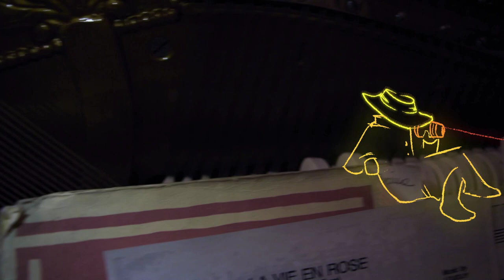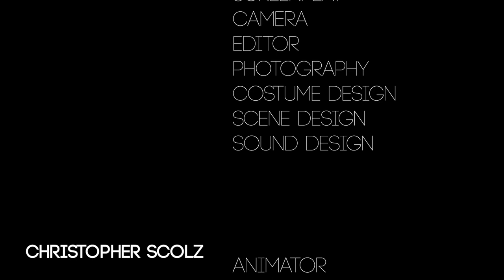ATTRAVERSO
"Attraverso" is a short movie by Elena Faggioli and Christopher Scolz selected to be part of the top ten movies of "Fragrance In Motion Award 2017" by "MAISON OLIBERE", within "FILMAKER FILM FESTIVAL 2017" in Milan, Italy.